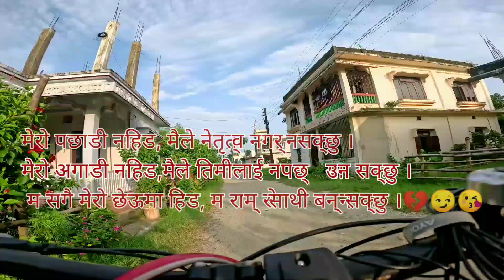Cycle Ride Jada Yasto Sundar Thauma Pugiyo||Yatri Prabin